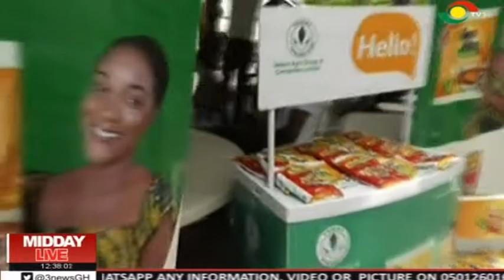MG STARTUP FAIR AND FUNDING SUMMIT @ KUMASI